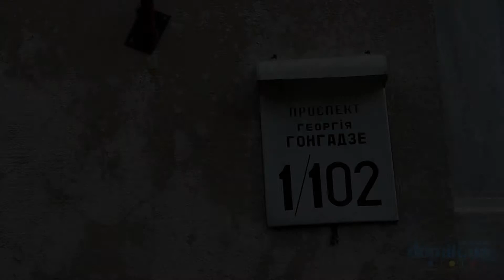Георгия Гонгадзе пр-т, 1/102 Киев видео обзор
Проспект Георгия Гонгадзе,  1/102.
16-этажный панельный дом с типовыми фасадами. Двор открытый с большой зеленой зоной.  Двери в парадное с домофоном. Есть место для парковки на несколько домов. Детская площадка не новая. Рядом с домом школа и озеро Синее. В пешем доступе детсад, музыкальная школа и супермаркеты.  Состояние дома удовлетворительное.